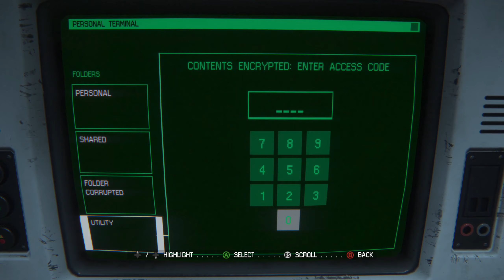Oh god no... - Alien Isolation Stream 12